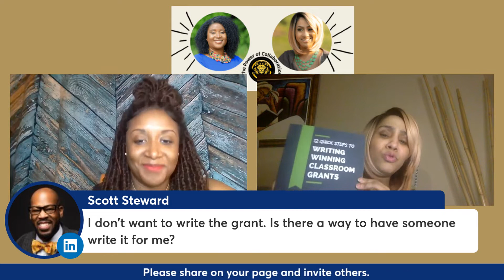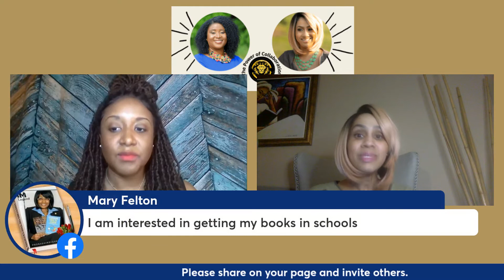Learn how to get diverse books into schools with FREE grants!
Welcome to STEAM for Teacher Leaders